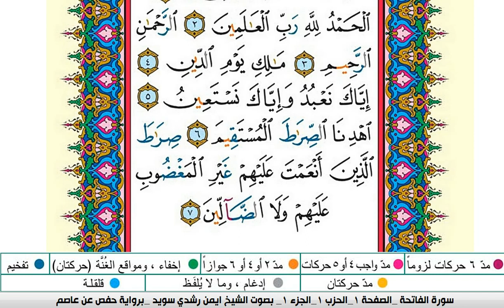سورة الفاتحة كاملة مكتوبة ايمن سويد ـ تحفيظ القرآن الكريم بسهولة ويسر The Noble Quran